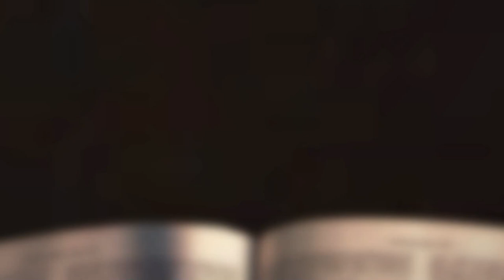[채플] 참된 지도자 | 장로회신학대학교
제목 : 참된 지도자
본문 : 사무엘상 3장 19~21절
엄대용 목사

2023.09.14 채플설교